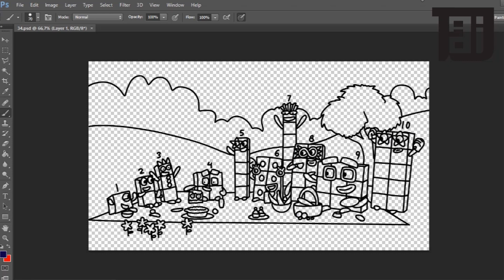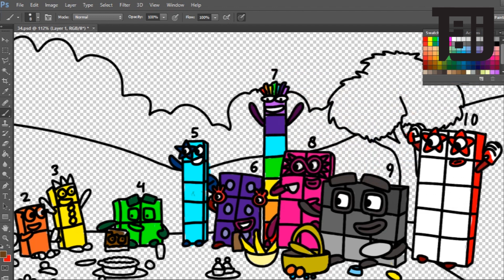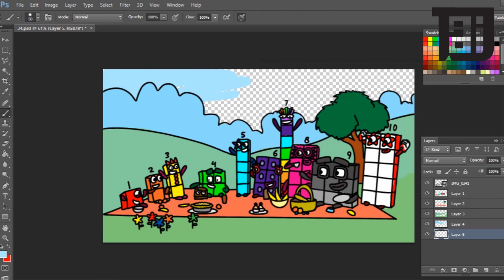Numberblocks 12345678910 Enjoy Picnic Party - Numberblocks Speed Drawing Coloring Fanmade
The Numberblocks are little blocks with big ideas, having a ton of number fun! Numberblocks fan made with adobe illustrator and PHOTOSHOP Numberblocks FANMADE

Tools: Adobe Photoshop CS6
Recorder: Bandicam
Edited video : Adobe Premiere Pro